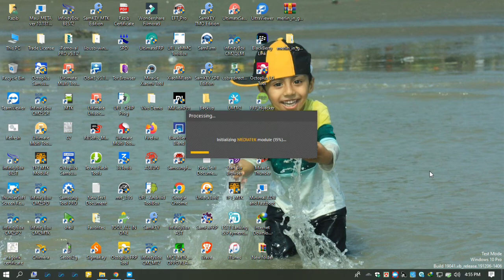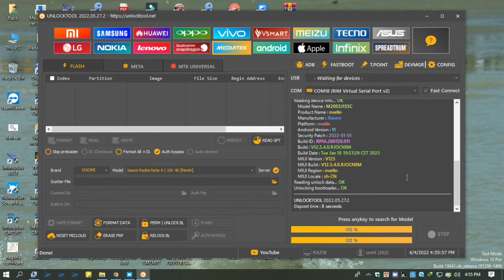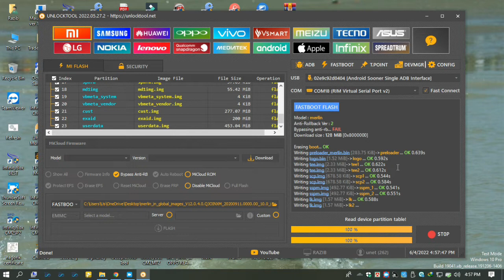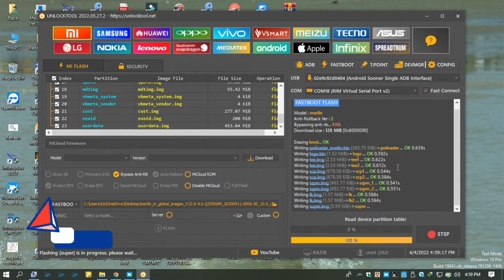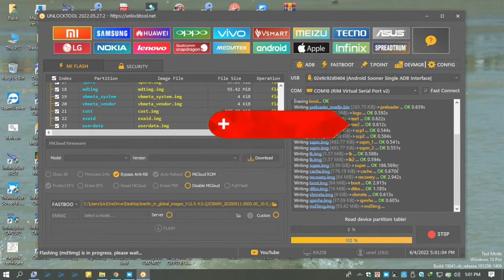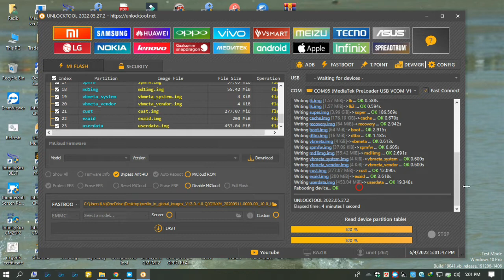Redmi 10X 4G Redmi Note 9 One Click Bootloder Unlock Fastboot Global Rom Without Auth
Free Flash File

Samsung SM A107F Dead Boot Repair  Without UFI Box & Easy Jtag Box Done By Unlocktool  FREE Dump File